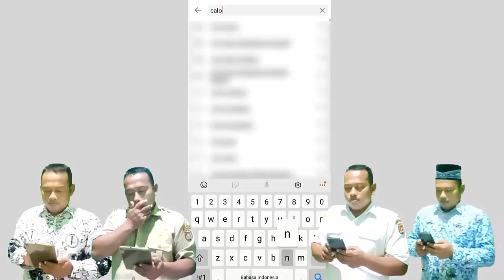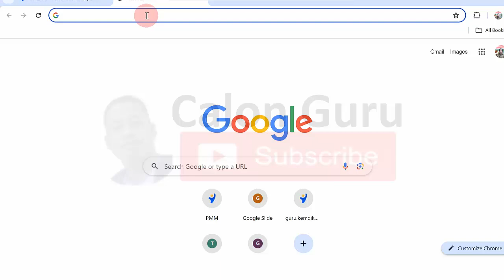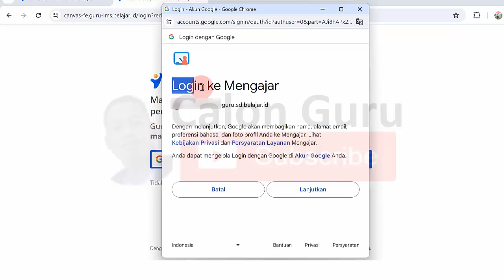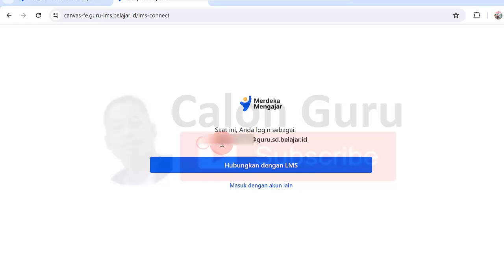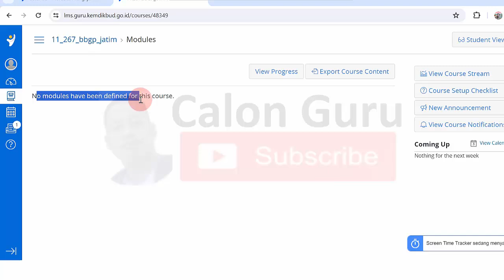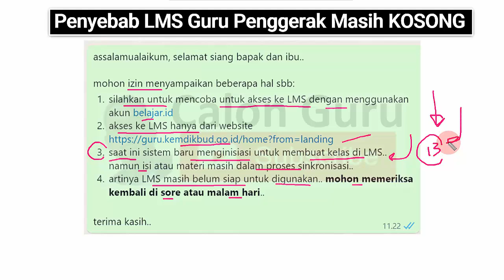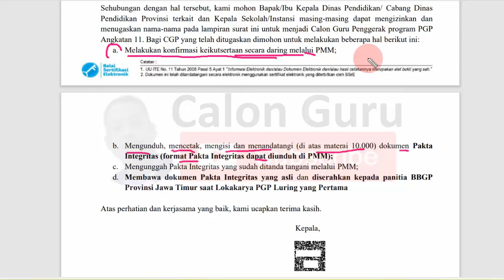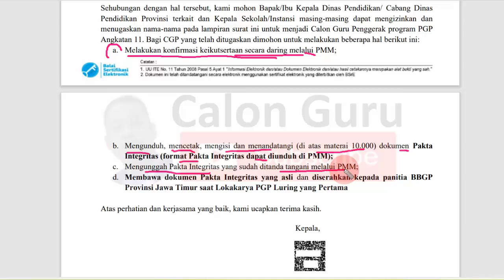SUKSES Cara Login LMS Guru Penggerak di PMM dan Solusi LMS Guru Penggerak Masih KOSONG Modul Kosong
Pada video ini Calon Guru memberikan tutorial Cara Login LMS Guru Penggerak di PMM, Penyebab LMS Guru Penggerak Masih KOSONG serta solusi LMS Guru Penggerak Masih KOSONG. Selain itu juga Calon Guru akan membahas Jadwal dan Linimasa Pembelajaran PGP Angkatan 11 serta langkah selanjutnya setelah penetapan peserta pendidikan guru penggerak angkatan 11.

Berikut Calon Guru sajikan Cara Login LMS di PMM (Platform Merdeka Mengajar) dan Contoh LMS di untuk Pendidikan Guru Penggerak serta kali ini Calon Guru melakukan Cek Tugas dan Tagihan di LMS Guru Penggerak angkatan 11. Video ini menjawab pertanyaan Bagaimana cara login di LMS, Apakah LMS bisa dibuka di hp, Apa itu LMS pada Guru Penggerak dan Apakah semua PMM ada LMS. Untuk pendidikan guru penggerak angkatan 11 sudah tidak lewat SIMPKB Guru Penggerak Login namun lewat PMM (Platform Merdeka Mengajar). Silakan ikuti Cara daftar LMS di PMM di lms guru kemdikbud go id login yang selanjutnya akan diarahkan ke LMS PMM memanfaatkan Fitur LMS Guru Penggerak
Jawaban LMS Guru Penggerak
Cara membuka LMS pada SIM PKB
LMS SIMPKB PPG
Syarat LULUS Pendidikan Guru Penggerak